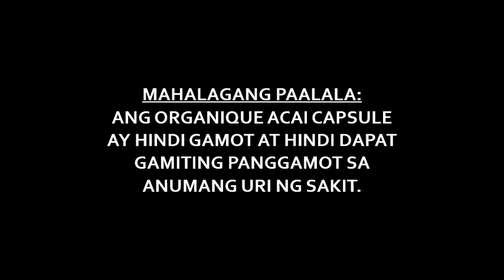Organique Acai Berry Radio Jingle (2017)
Super fruit, powerful oxidants full of vitamins and minerals
MAHALAGANG PAALALA: ANG ORGANIQUE ACAI CAPSULE AY HINDI GAMOT AT HINDI DAPAT GAMITING PANGGAMOT SA ANUMANG URI NG SAKIT.